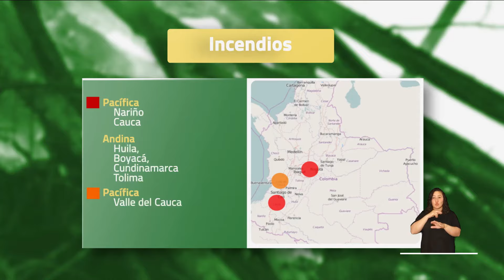Pronóstico del tiempo - Mañana viernes 30 de agosto 2024